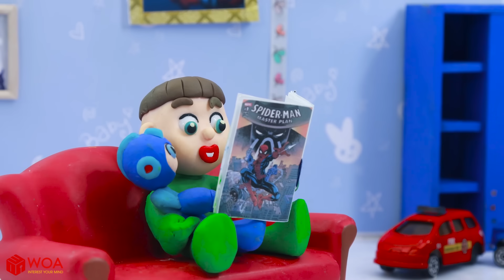BABIES LEARNS SHAPES MATCHING BLOCK 💖 Play Doh Cartoons Animation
About WOA Luka Channel:
The channel mainly focuses on the daily life of a clay character named Luka and his family including his parents, younger sister Elsa and baby Jack.
We release a new episode everyday. Enjoy watching our videos!

CREDIT
Producer - Tung Nguyen
Director - Ngoc Nguyen and Quyen Dao
Scriptwriter - Oanh Khieu, Thao Thach
Storyboard - Nguyen Nguyen
Prop & Character Design - Nhan Nguyen, Anh Truong, Xa Dang, Tran Boi, Phuong Nguyen, Nhan Duong, Lam Nguyen and Hang Linh
Animator - Linh Nguyen, Tuan Tran, Thao Nguyen, Hoa Pham and Binh Bui
Compositor - Truong Nguyen, Hieu Nguyen and Quang Nguyen
System Developer - Bach Cao and Quynh Dinh